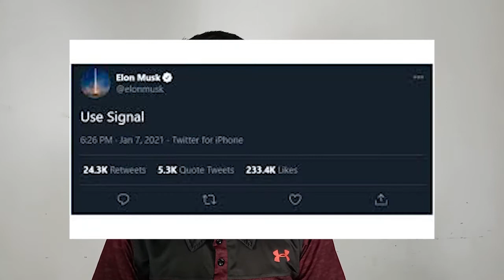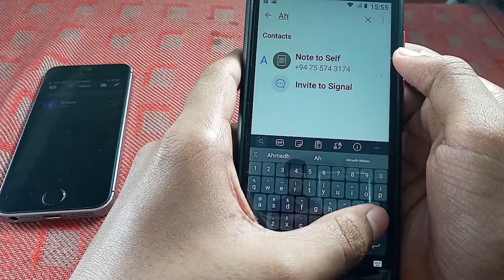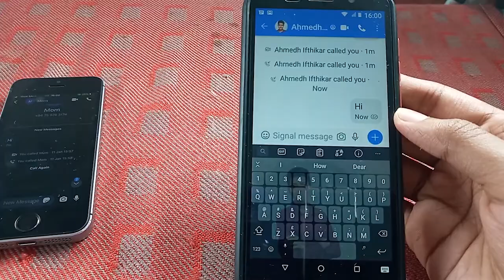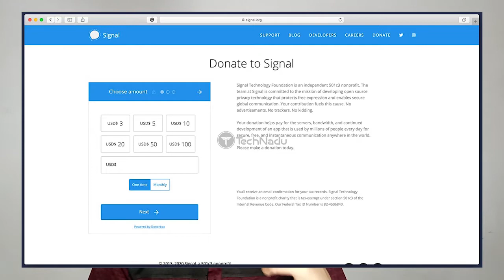Best alternate app for whatsapp | bat pedia | sinhala | signal | telegram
In this video I am telling you about best alternate app for whatsapp. I am talking all about that and telling you advantages and disadvantages. watch till the to get [roper knowledge about it.
whatsapp new update
all about sinhala
best for whatsapp
signal
signal app
how to install signal
all about signal app
how to sinhala
signal features
signal tips and tricks
whatsapp sinhala
all about signal sinhala
sinhala
tech
new tech
tech video
bat pedia
signal
trending
Video link 👇🏻

Video link 👇🏻